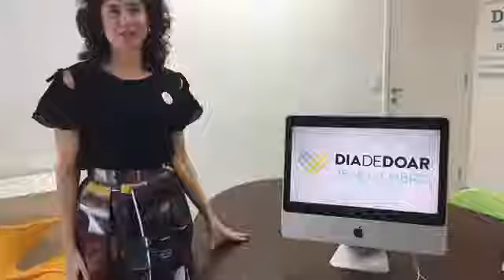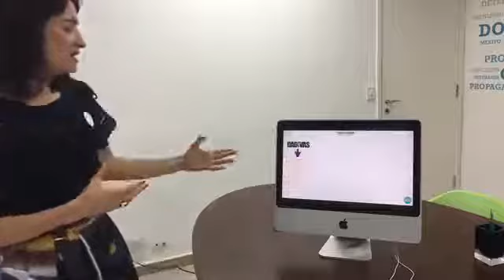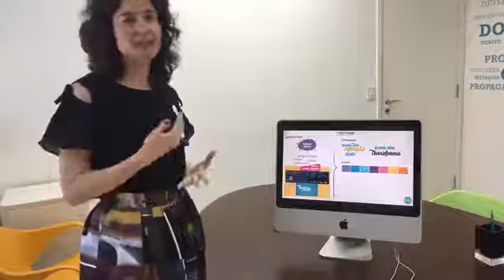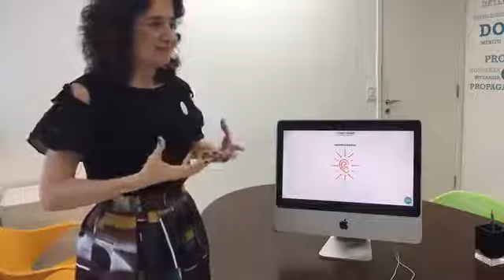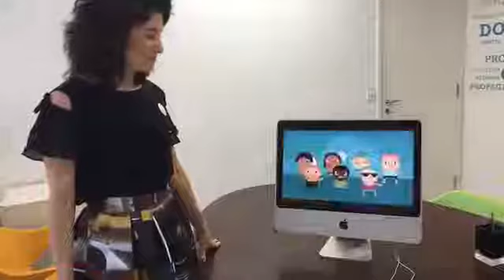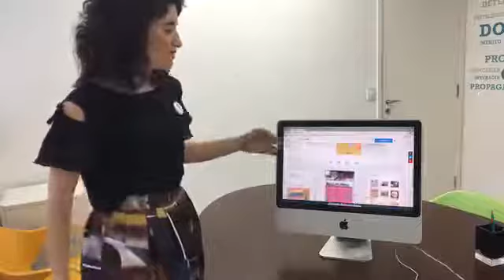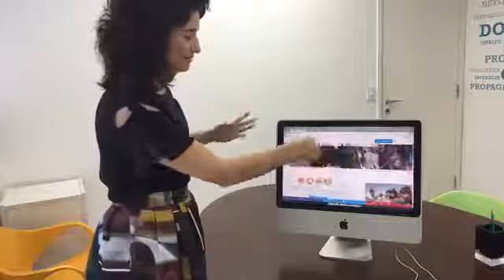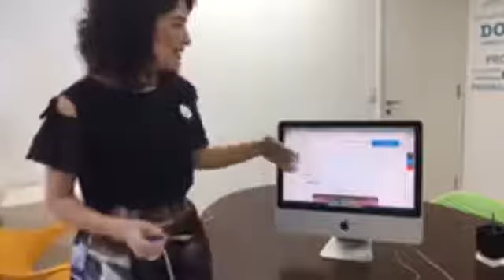Webinar Dia de Doar 2018 com Marina Pechlivanis